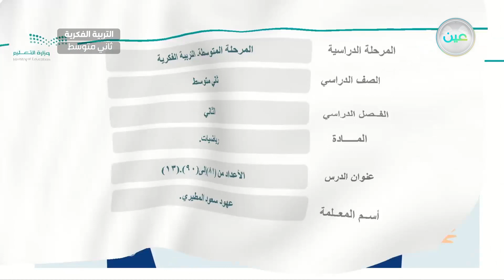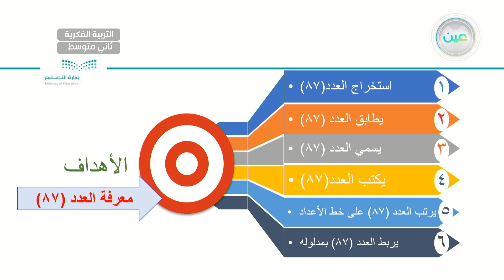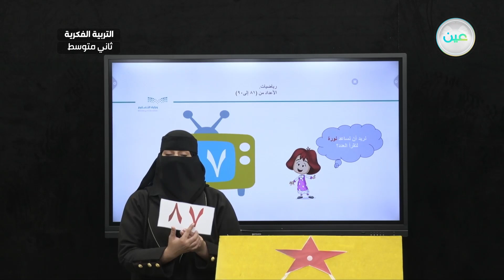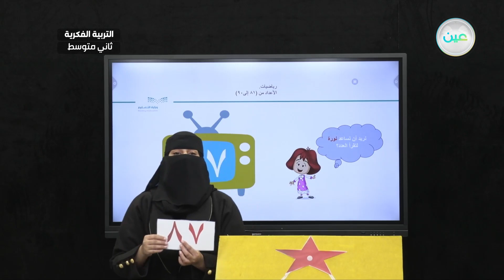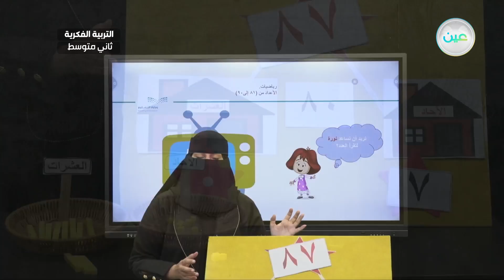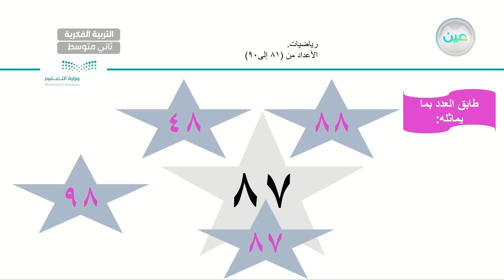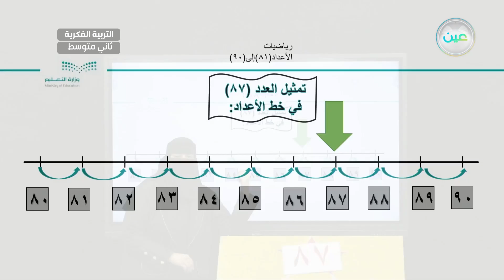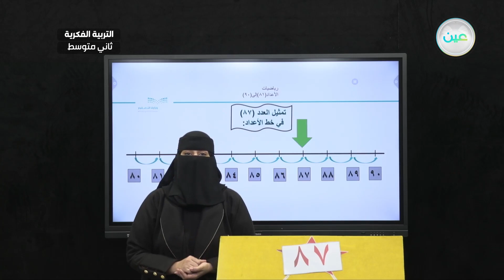الاعداد من 81--90(13) - رياضيات - ثاني متوسط فكري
الحصة 6 - الأحد - الأسبوع السابع  - ثاني متوسط فكري